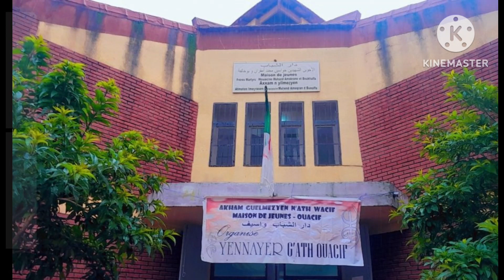Le poète Mustapha Lachi se produit à la maison des jeunes d'Ouacifs à l'occasion de yennayer 2974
En hommage à Dda Rabeh Hamma, le poète Mustapha Lachi se produit à la maison des jeunes d'Ouacifs le premier yennayer 2974